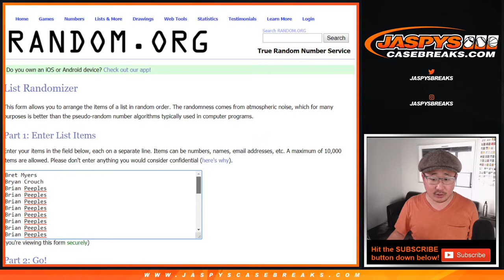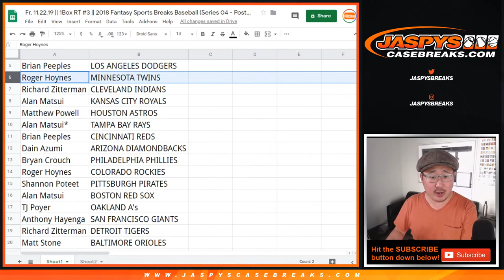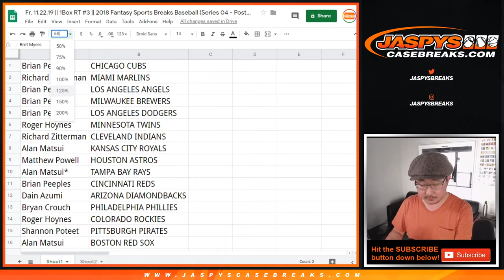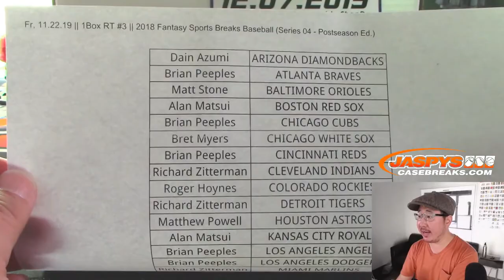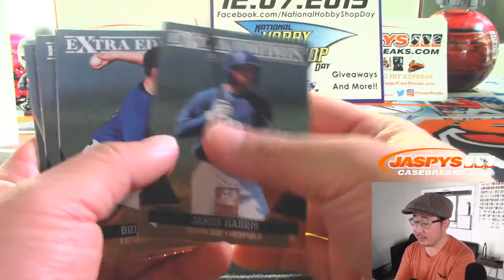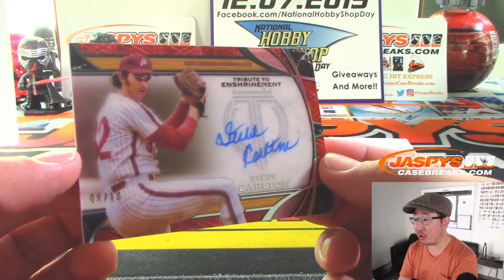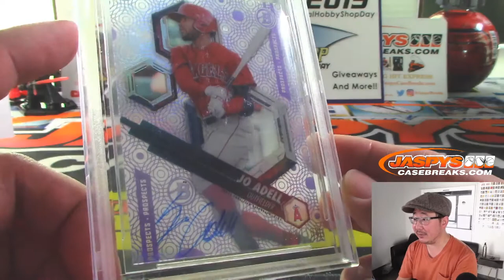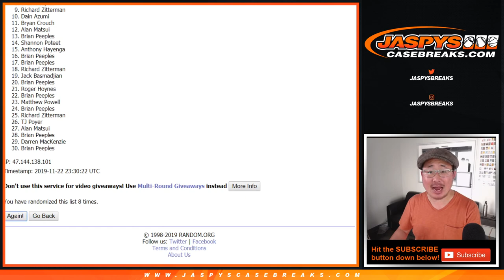Fr, 11.22.19 || 1Box RT #3 || 2018 Fantasy Sports Breaks Baseball (Series 04 - Postseason Ed.)